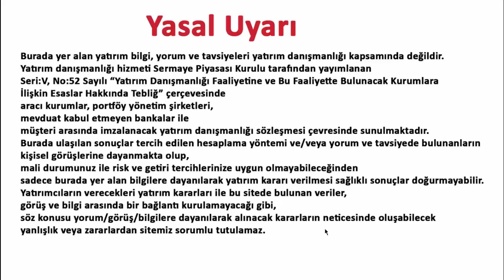BEGYO TEKNİK ANALİZ VE ARACI KURUM DAĞILIMI 2 ŞUBAT 2024 HİSSE ANALİZ YORUM